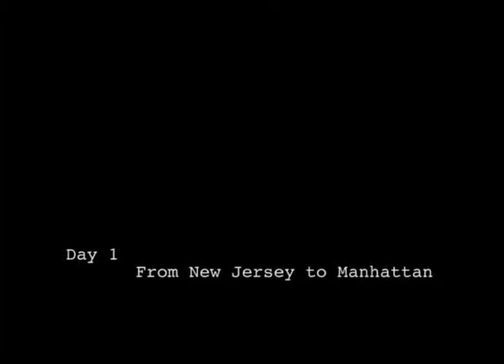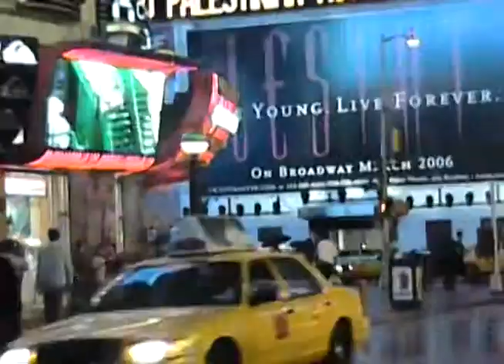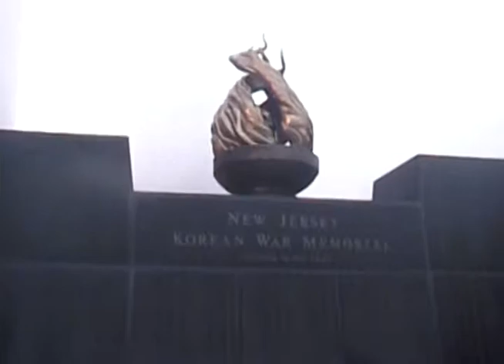A Trip To The East Coast